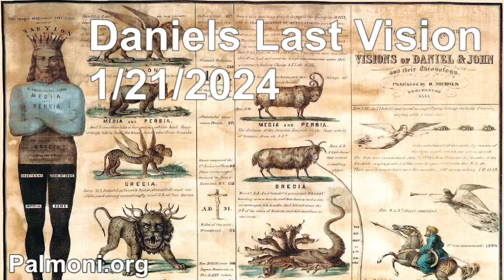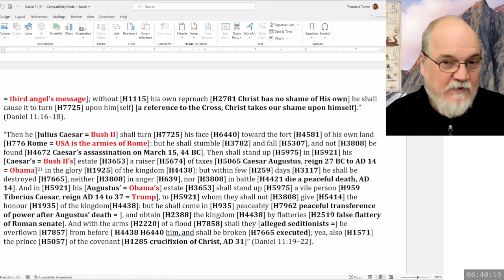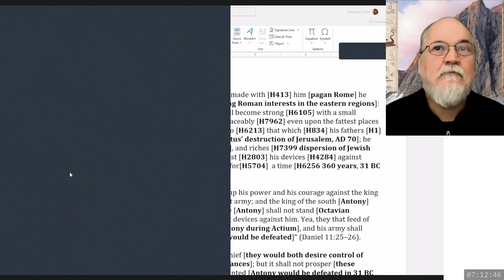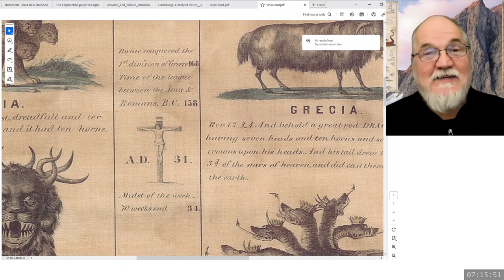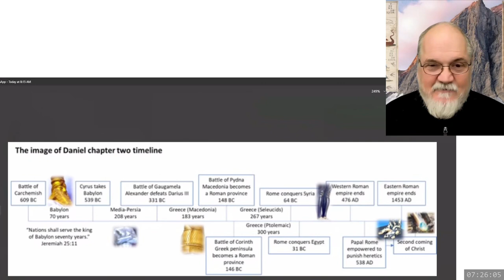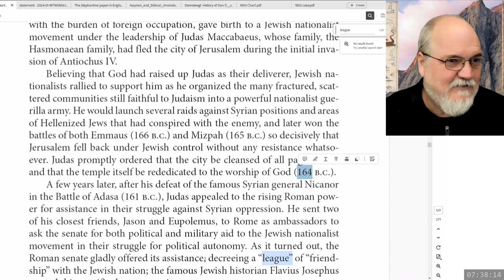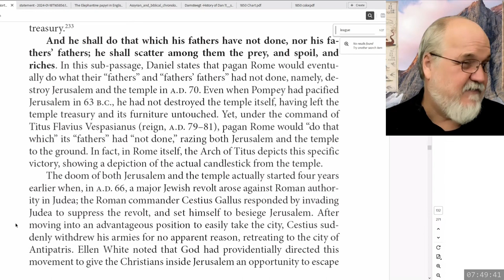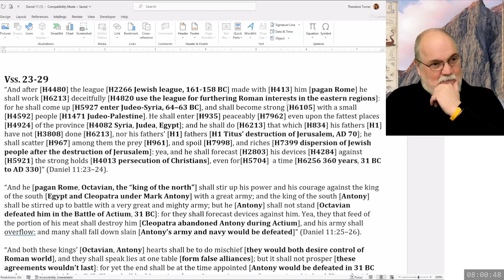2024 01 21 121. Daniel's Last Vision - Theodore Turner